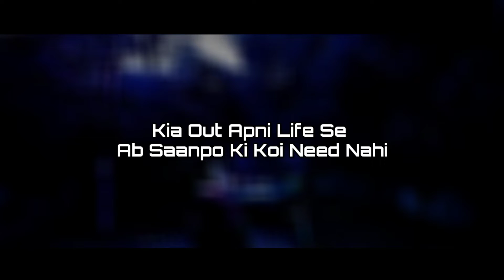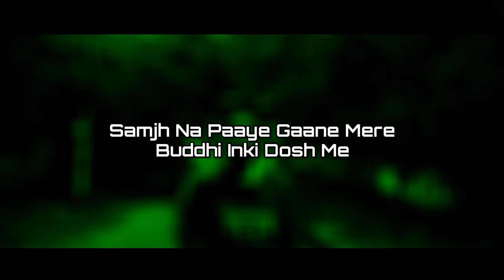BILLIE IELISH REMIX | Speedon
HEY GUYS HOPE YOU LIKE THIS MUSIC

Track - BILLIE IELISH REMIX | Speedon

AUDIO CREDITS:-

Artist - Speedon
Music producer - Armaani White
Lyrics - Speedon
Mix / Master - Speedon

VIDEO CREDITS :-

Producer - Speedon
Director - Speedon
Editing - Speedon

Lyrics:-

Hook:-

Ye baat karen range ki par fiat lage seat pe ye
6 mahine kabz wala faat lage beat pe ye
Fake comment daale gaane  goat nahi sheep
Mujhe Stock karen Saanp or ye naag want to teach me

Inhe lga mera art hua dead, hum na haar maane
Inke pure carrier se acche mere 4 gaane
Fake baaten bhoke apne gaano me ye shane bane chatne ki aadat inhe peet peeche dhaar maare

Verse:-

Skills kitne acche ho
Par milti yha reach nahi
Ye huge aake gaano me
Coz inke ghar me sheet nahi
Ye aae apne kaam se
Or try to put me out
Kia out apni life ab
saanpo koi need nahi

Ye 2 din ke rapper puche gaane banaye sath me
Jab mna karo bole teri ego chadi phad pe
Mai apna kaam kar rha mujhe karne do na shant se
Hai 12vi ka board sar pe phir bhi lage kaam pe

Taane sune kitne phir bhi dte kyuki dheeth hai
Pure Gaane se zyada views aare uski reel pe
Mai dheere dheere samjh ra hu duniya ka ye cheat game
Jab been bajni band toh ye saanp lage cheekhne

Views bhale kam lekin gane apna top hai
Jo bhi sune gaane mere bole bhai ye dope hai
Samjh na paaye gaane mere buddhi inki dosh me
Mai khada inse bhot uuper lage inko bot me(bottom)

Dalle log ye
Nalle pade hai home me
Samjhte mere gaane
Toh khade ho jaate rongte
Rhym schemes laya aur mai
Daal le earhole me
Phadle apne parde
Or kaan pkad ke daud bitch

Hook:-

6 mahine kabz wala faat lage beat pe ye
Fake comment daale, sare goat nahi sheep Mujhe Stock karen Saanp or ye naags want to teach me

Inhe lga mera art hua dead, mai na haar maane
Fake baaten bhoke apne gaano me ye shana bane chatne ki aadat inhe peet peeche dhaar maare

Your Quaries:-

Coment below how was the video!

We meet later with new video! Very soon.❤️